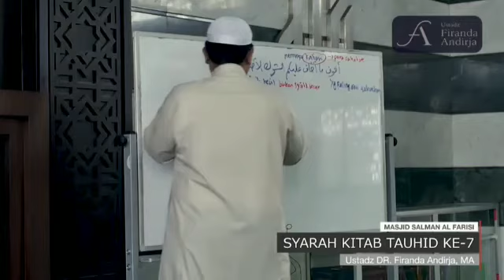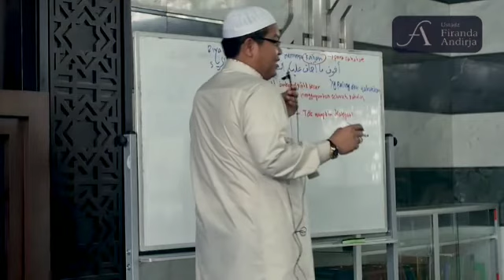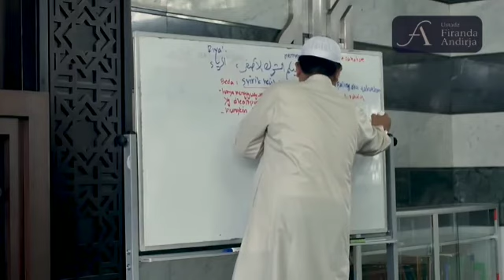bedanya syirik kecil dengan syirik besar